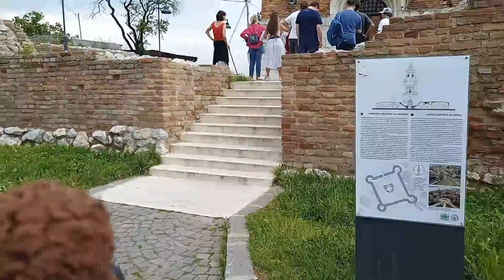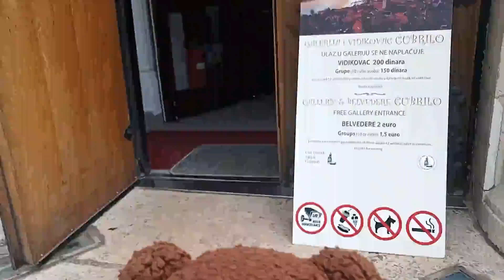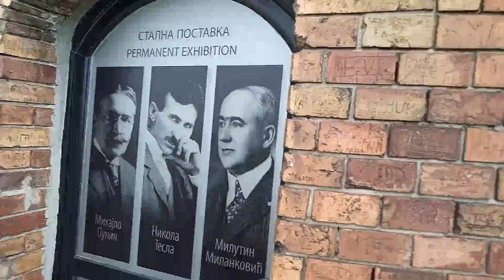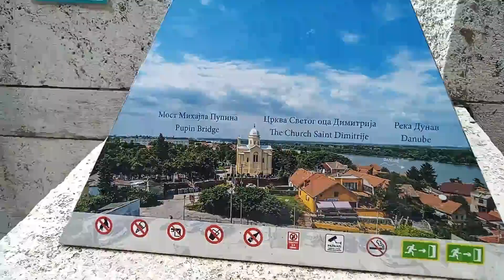Gardos Bearsac Up The Tower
Bearsac checks out the view from the top of the Gardos Tower in Zemun, Begrade, Serbia.
Beautiful views of Zemun and beyond from the Gardoš Fortress Tower, built in the 14th century and the 15th century.